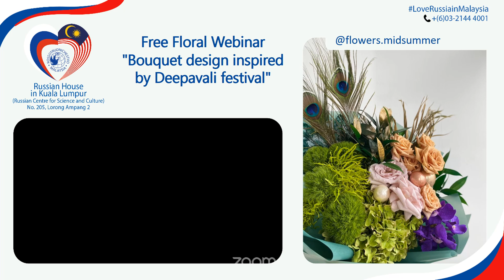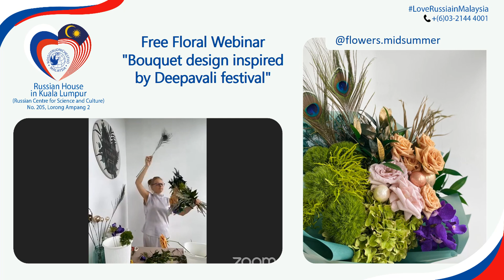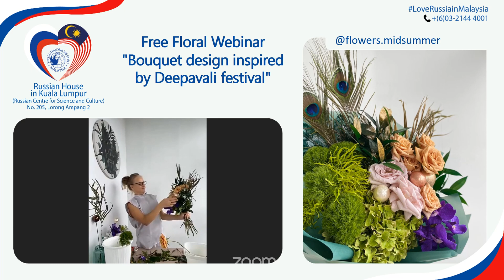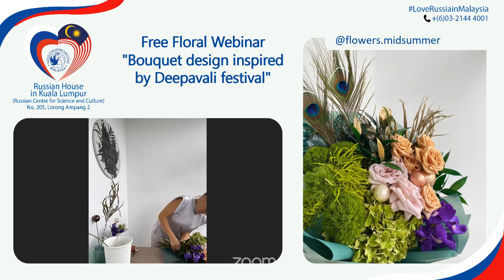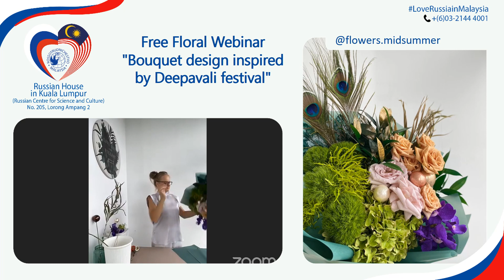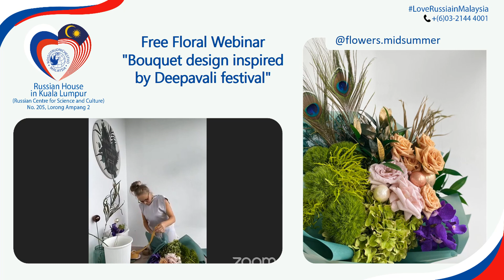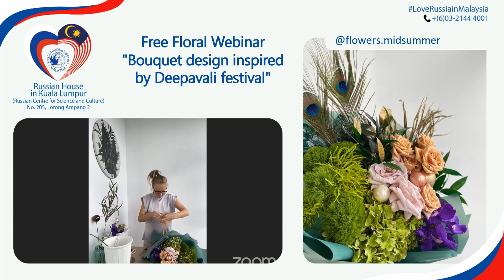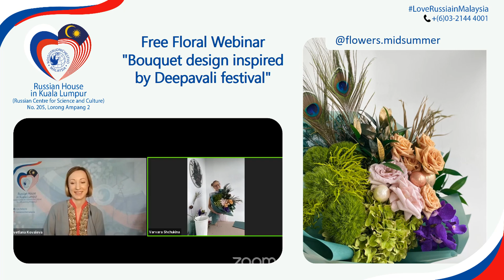Free Floral Webinar "Bouquet design inspired by Deepavali festival"